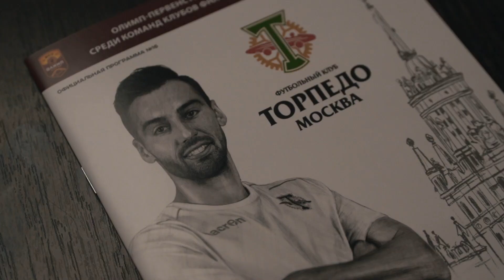аТМосфера: Торпедо — Нижний Новгород